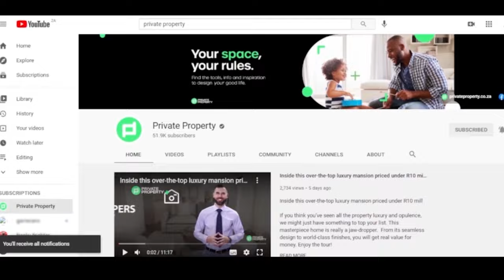Explore These Top 10 Luxury Homes Most People Are Talking About | Property Tours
Explore These Top 10 Luxury Homes
Most People Are Talking About
Property Tours

We compiled top 10 luxury properties people like over the week. Enjoy the tour inside these wonderfully designed Zimbali properties.

~~~Property List
00:00 I 2 Bed Penthouse in Ballito | R2,100,000 | $140,362.13us | South Africa | KwaZulu Natal
00:41 | 2 Bed Penthouse in Ballito | R2,129,000 | $142,300.47us | South Africa | KwaZulu Natal
01:28 | 3 Bed Apartment in Hilltop Estate | R2,450,000 | $163,755.82us | South Africa | KwaZulu Natal
02:05 | 4 Bed House in Palm Lakes Estate | R3,250,000 | $217,227.11us | South Africa | KwaZulu Natal
02:44 | 3 Bed Townhouse in Zimbali Coastal Resort | R4,250,000 | $284,066.22us | South Africa | KwaZulu Natal
03:16 | 3 Bed Apartment in Zimbali Coastal Resort | R5,500,000 | $367,615.11us | South Africa | KwaZulu Natal
04:02 | 4 Bed Townhouse in Zimbali Coastal Resort | R7,950,000 | $531,370.93us | South Africa | KwaZulu Natal
05:06 | 4 Bed House in Zimbali Coastal Resort | R9,500,000 | $634,971.55us | South Africa | KwaZulu Natal
06:11 | 4 Bed Townhouse in Zimbali Coastal Resort | R9,950,000 | $665,049.15us | South Africa | KwaZulu Natal
07:15 | 5 Bed House in Zimbali Coastal Resort | R19,500,000 | $1303,362.66us | South Africa | KwaZulu Natal